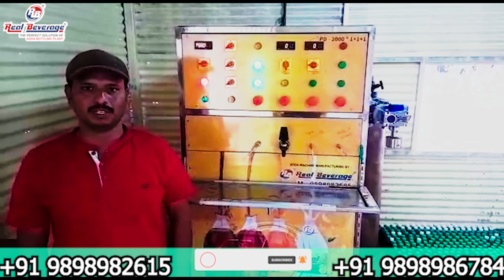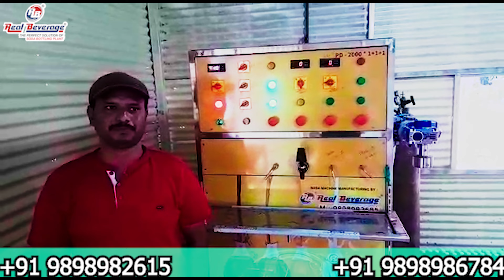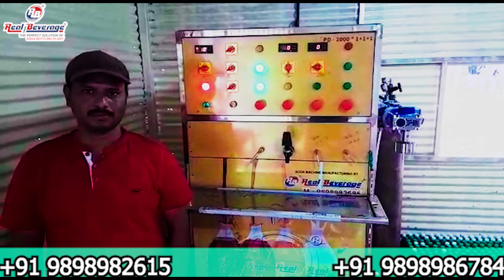REAL BEVERAGE | आ गया नया review वोभी Kolhapur से | 1+3 double compressor soda bottling plant